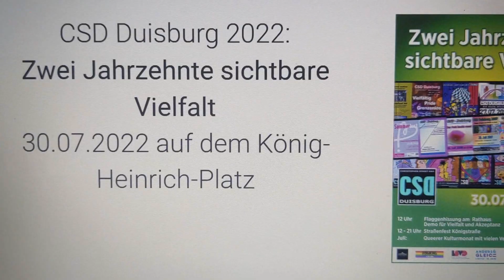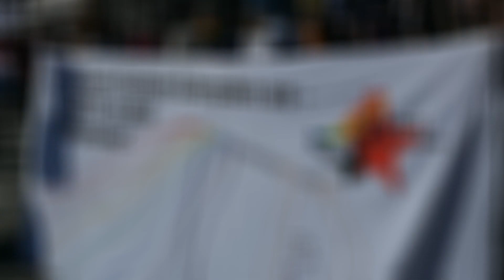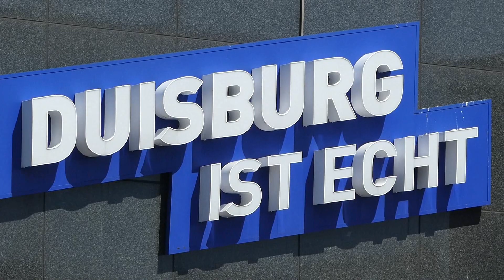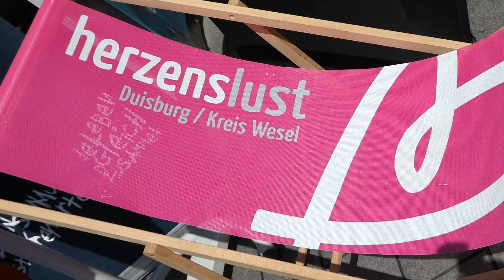CSD Duisburg 2022 - Die Demo